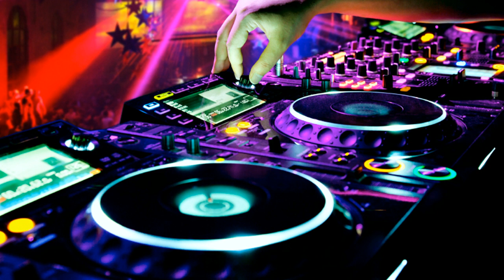Waltz to the Party mix